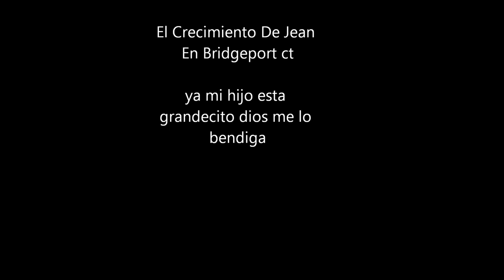jean omar i love u bebe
omar degros